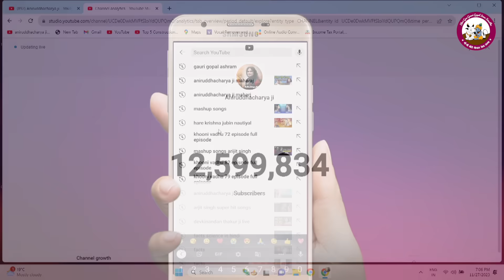अपने आप को ज्यादा ज्ञानी समझने वाले इस लड़के की मूर्खता भरी बातों को सुनकर आया गुरुजी को क्रोध😡😡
Welcome to the Secondry Official Channel of Shri Aniruddhacharya Ji Maharaj. I have my own channel on YouTube. Here I am going to connect with all of you  showing you a glimpse of world - Be it Motivational Speaker, Inspirational Speaker, Melody Bhajan Singer, Truth & Religion's Guide or just Motivation !